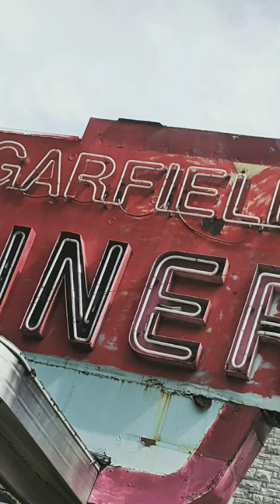Garfield Street Civil War Monument in Pottsville Pennsylvania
We visit and discuss the Garfield Street Civil War Monument in Pottsville Pennsylvania and immerse ourselves in more hometown history. So come along and enjoy this impressive memorial to our hometown heroes. As always we'll see you all about town!!!